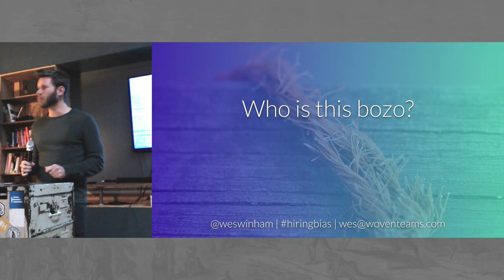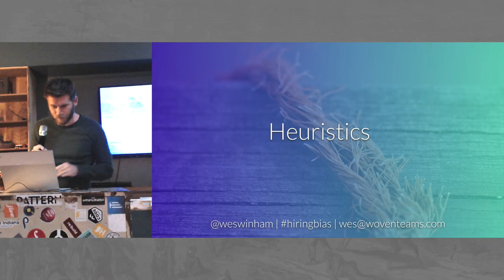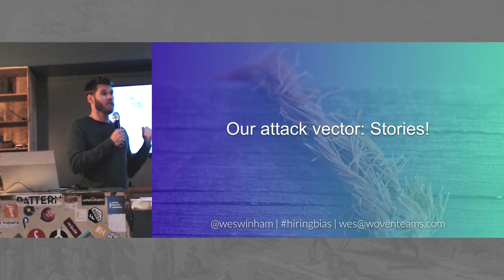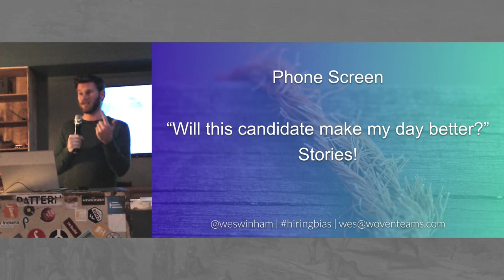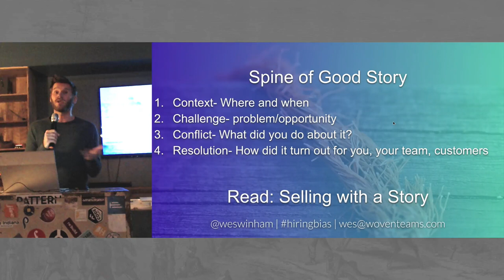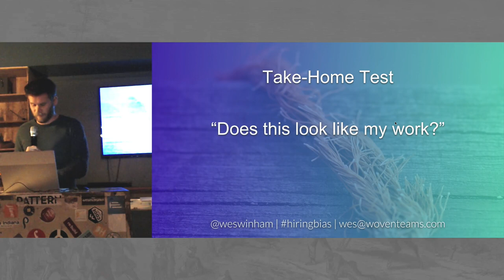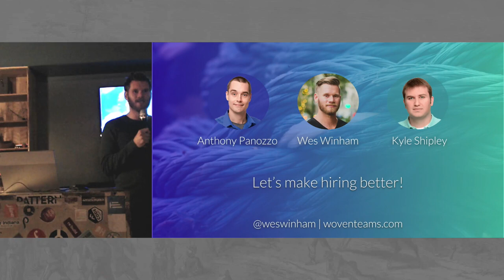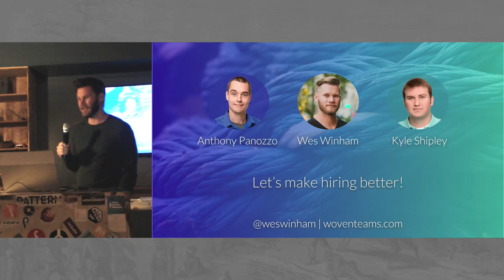Pen Testing the Developer Interview with Wes Winham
Pen Testing The Developer Interview: Attacks that ace tech interviews and defenses that build better teams

The developer hiring process is vulnerable. Let’s attack it!

We’ll draw on the pen testers toolkit and lessons learned the hard way across my decade of startup hiring. We'll break down the typical developer interview process. Then, we'll use the lens of social engineering and cognitive bias to identify specific tactics for acing interviews. Finally, we’ll defend our interviews to make them better at predicting team success.

Learning: Attendees will leave armed with both a) tools to be a more effective interviewer and b) tools to presents their best self as a candidate.

Wes spent the last 10 years responsible for engineering at an Indianapolis SaaS startup called PolicyStat. Through building that product team from scratch, he learned (the hard way) a lot about hiring. He discovered that's it is deceptively difficult. After selling PolicyStat last year, Wes started a SaaS company called Woven to fix developer hiring.